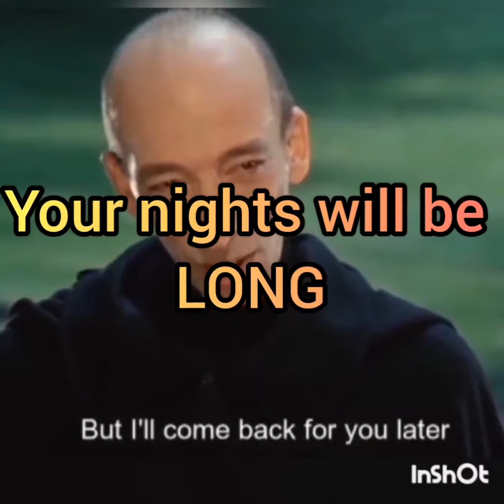THE HOUR DRAWETH NIGH (HR)